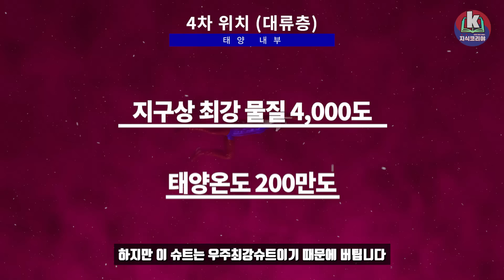[우주]인간이 태양에 떨어진다면...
안녕하세요. 지식은역시 call이야!  지식코리야입니다.
우주 목성에 이어서, 우주 태양에 떨어지면 어떻게될까요?
태양은 우주 지구의 어머니와도 같은 행성입니다.
태양에 어떤 현상이 발생되고 있을까요?
코리야맨은 어떤생각을 가지고 있을까요?
이번 영상은 태양에 인간이 떨어지면 일어나는 현상에 대한 영상입니다.
좋아요 구독 한번은 저에게 많은 힘과 좋은 퀄리티의 영상을 뽑아냅니다 ^^
항상 감사합니다 여러분

레퍼런스 및 자료제공
NASA 홈페이지
나무위키
위키디피아